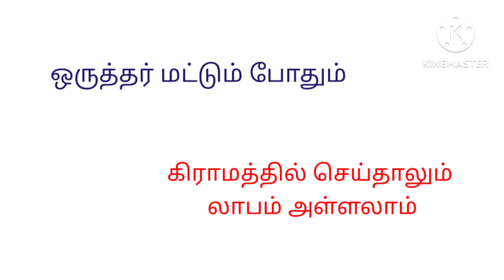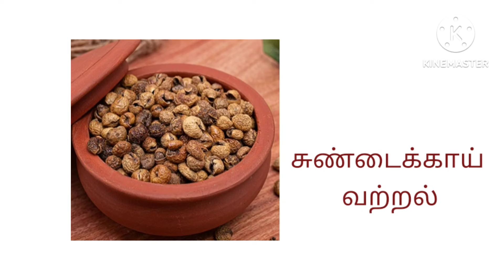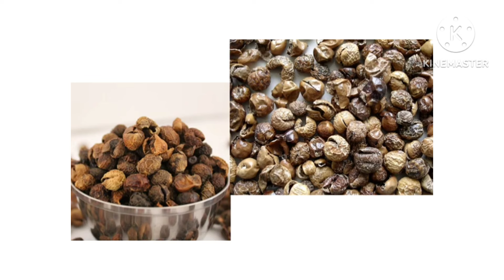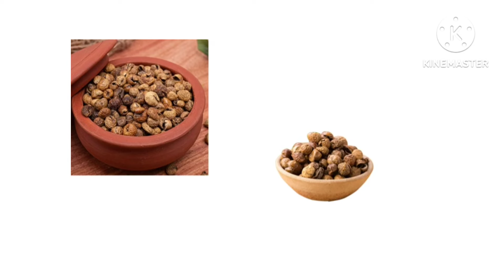Business ideas in Tamil/ Tamilnadu/ Siru tholil/ Suya tholil/ Easy business/ Home based business /